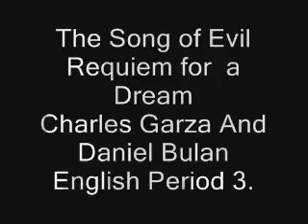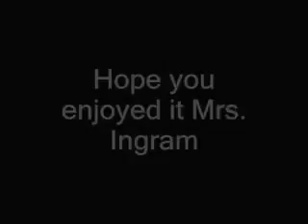Charles English project